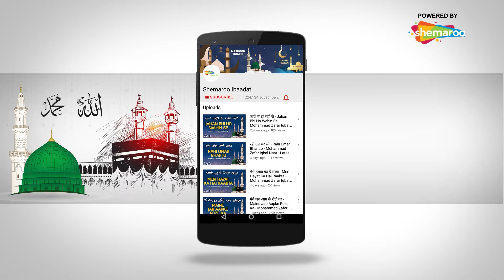DARSE BUKHARI | EPISODE 18 | MAULANA MAHFOOZ UR RAHMAN FAROOQUI | SAHI AL-BUKHARI